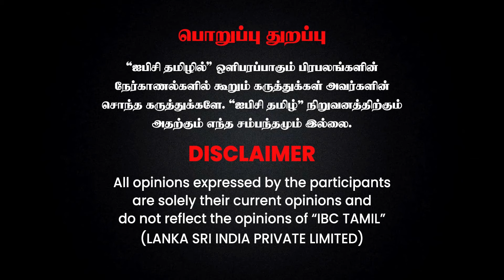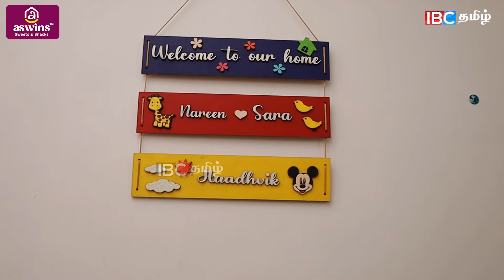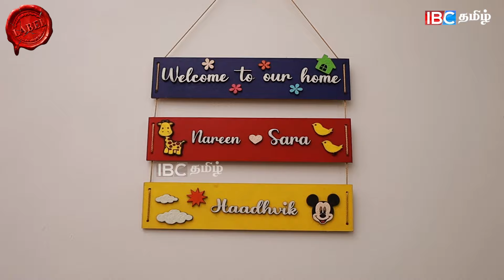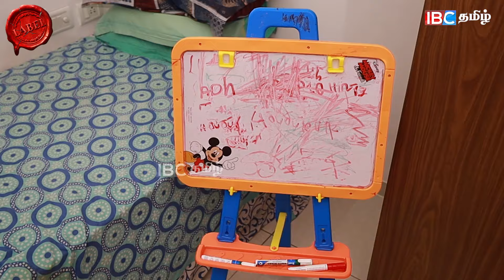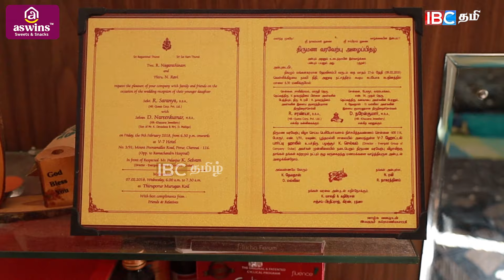எல்லாமே Gift தான்.. காசு கொடுத்து வாங்காத கஞ்ச Couples நாங்க..! Insta Couple Sara Nareen Home Tour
Disney+ Hotstar - Watch TV Shows, Movies, Specials, Live Cricket & Football Disney+ Hotstar is India’s largest premium streaming platform with more than 100,000 hours of drama and movies in 17 languages, and coverage of every major global sporting event

MCR
Diwali Exclusive Offer: For a limited time,
Celebrate the festival of lights in style with MCR Boom Chick Color Shirts!